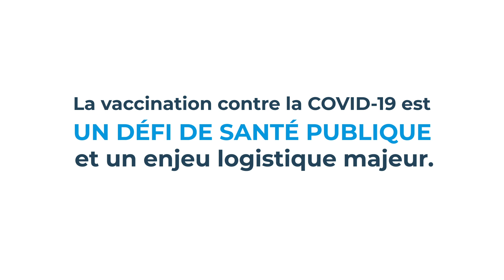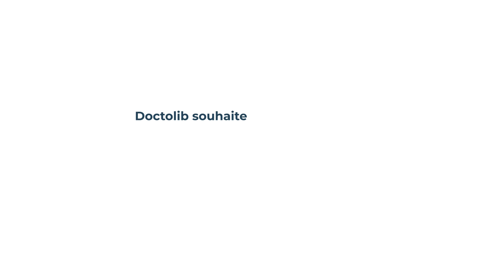DéfiVaccination​​​ Hélène, titulaire de pharmacie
La vaccination contre la COVID-19 est un défi de santé publique et un enjeu logistique majeur. Professionnels et établissements de santé, collectivités territoriales, acteurs publics et privés : chacun a son rôle à jouer. Doctolib souhaite mettre en lumière ceux qui se mobilisent pour la réussite de cette campagne.

Merci à tous ceux qui ont accepté de témoigner DéfiVaccination​​

Vous êtes patient ?
Découvrez si vous ou l’un de vos proches peut se faire vacciner
Prenez rendez-vous dans un centre de vaccination ou chez un médecin généraliste

Vous êtes Médecin Généraliste ?

Vous êtes professionnel de santé ?
Echangez avec la Communauté, plus de 160 000 pairs actifs pour parler de vos enjeux